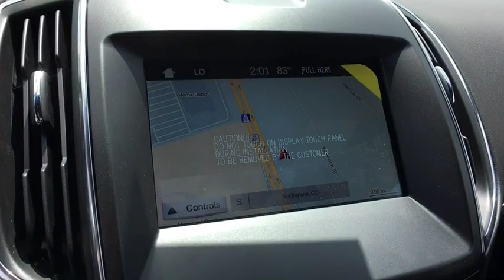2019 Ford Edge Centennial CO, Littleton CO, Fort Collins CO, Greeley CO, Cheyenne WY KBB41865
2019 Ford Edge

O'Meara Ford
400 W. 104th Ave.

This is the vehicle for you if you're looking to get great gas mileage on your way to work** All Wheel Drive, never get stuck again!! Don't bother looking for any other SUV!! Move quickly! Won't last long!!! Safety equipment includes: ABS, Traction control, Curtain airbags, Passenger Airbag, Front fog/driving lights...Other features include: Bluetooth, Power door locks, Power windows, Heated seats, Auto...
, 2.7 liter V6 DOHC engine, 335 hp horsepower, 4 Doors, 4-wheel ABS brakes, 8-way power adjustable drivers seat, Air conditioning with dual zone climate control, All-wheel drive, Audio controls on steering wheel, Automatic Transmission, Bluetooth, Clock - In-dash, Compass, Compressor - Twin turbo, Driver memory seats, External temperature display, Front fog/driving lights, Fuel economy EPA highway (mpg): 26 and EPA city (mpg): 19, Head airbags - Curtain 1st and 2nd row, Heated drivers seat, Heated passenger seat, Knee airbags - Driver and passenger, Memory settings for 2 drivers, Multi-function remote - Trunk/hatch/door/tailgate  windows  remote engine start, Passenger Airbag, Power Activated Trunk/Hatch - Power liftgate, Power door locks, Power heated mirrors, Power windows with 2 one-touch, Rear spoiler - Lip, Remote window operation, Satellite communications - SYNC 3 911 Assist, Tachometer, Tilt and telescopic steering wheel, Traction control - ABS and driveline, Trailer hitch, Trip computer